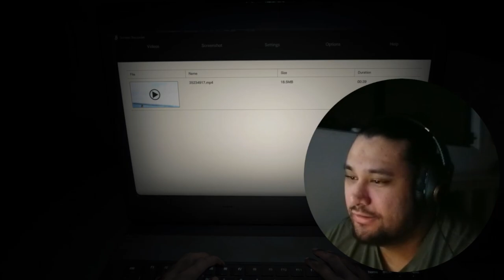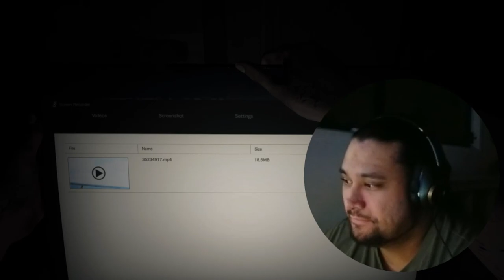My Crazy Ex Girl Friend! || Game Dev Reacts to Resident Evil 7 - Biohazard || Part 01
Welcome to a Brand New Series! This time we are playing Resident Evil 7, were i get the life scared out of me while also reacting to the game providing my insite of the game from a developers perspective!

And make sure to stay tuned to my developer channel too as I will be releasing some Devlogs on a project ive been working on over the past two years that I am very excited to share!